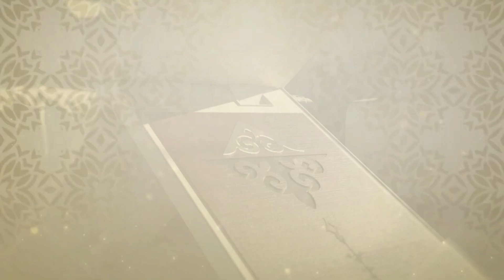Bekal Di Bulan Ramadhan - Ustadz Salman Al Farisi ST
Kultum Ramadhan 1444H hari ke 2 Bersama Ustadz Salman Al Farisi (Salman King) dengan tema " Bekal Di Bulan Ramadhan " . semoga tayangan ini memberikan manfaat kepada kita semua amiiin kultum ramadhan @yogibarjah